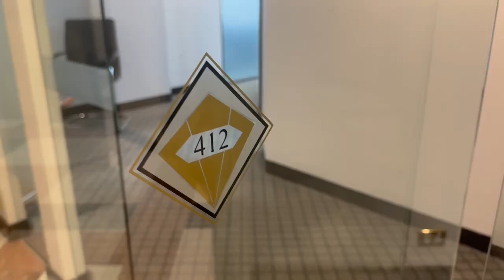412/566 St Kilda Rd Melbourne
412/566 St Kilda Rd Melbourne